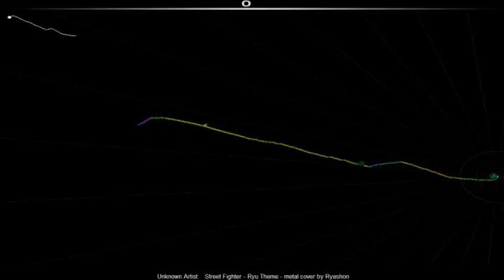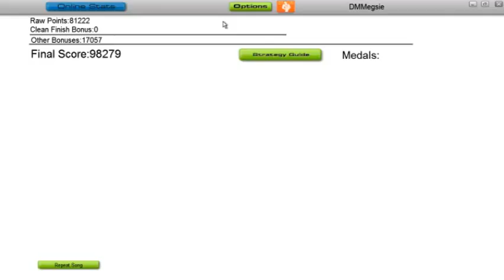Audiosurf: Street Fighter Ryu Theme Cover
The cover is done by Ryashon, and if it sounds familiar, this is because it is the boss battle music for Ryu in I Wanna Be the Boshy.

Done again with Vegas.